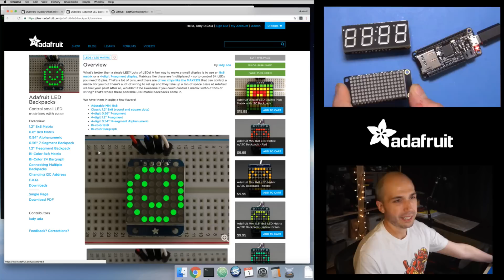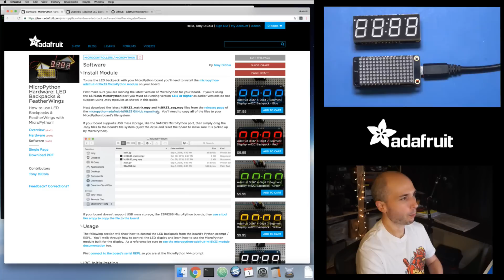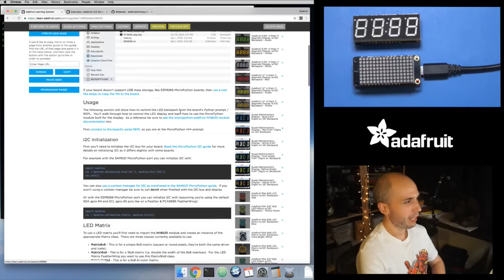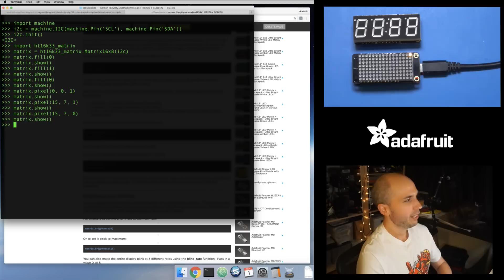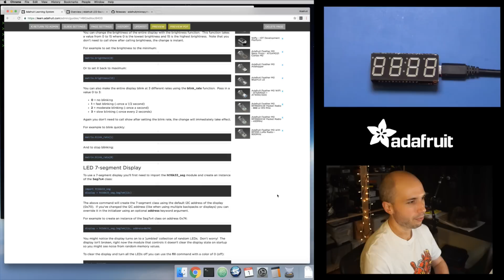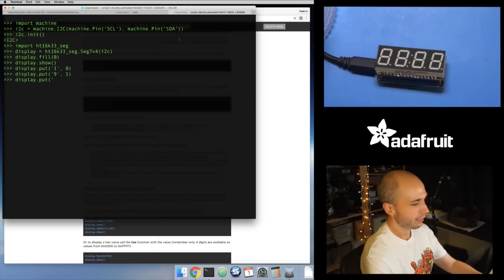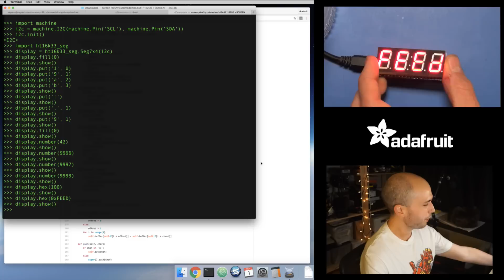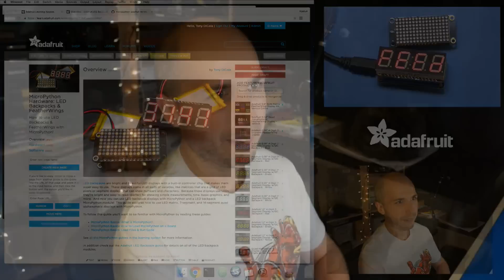MicroPython Hardware: LED Backpacks & FeatherWings with Tony D!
showing how to use LED backpack & FeatherWing displays with MicroPython.

Acknowledgements:
- Intro shuttle footage: NASA
- Intro fonts: Typodermic
- Intro inspiration: Mr. Wizards's World
- Matrix background: cool-retro-term & cmatrix